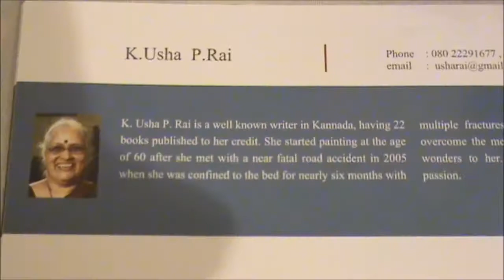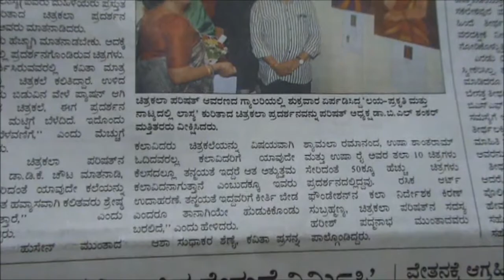usha p rai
Members of 'anthapura' a women group,held their 'sakhigeetha' at chitrakala parishath  bangaluru on the occasion of painting exhibition of Usha.P.Rai